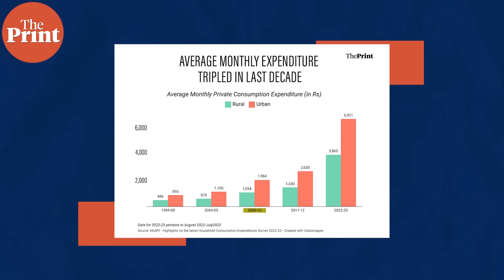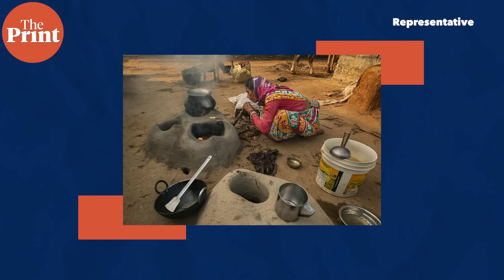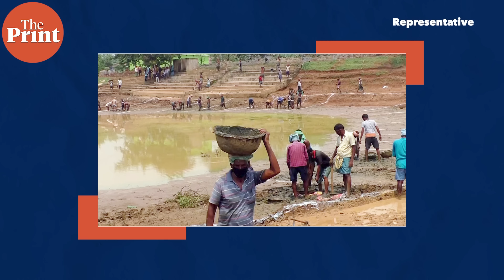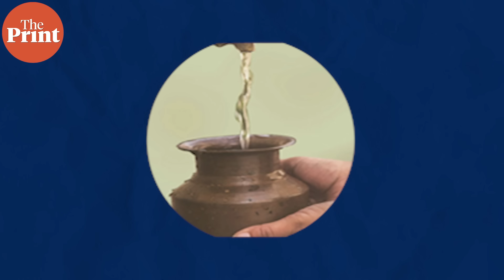'Modi govt is changing rural India, they are spending differently from MGNREGA era'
There's a gradual change taking place in rural India and it's showing itself in eating habits, travel behaviour, and access to basic amenities. This change has insights for both the government and companies, Deputy Editor TCA Sharad Raghavan explains in StandardDeviation.